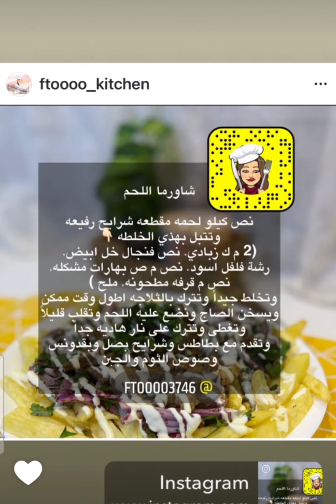شاورما اللحم | طبخ أم خليفة